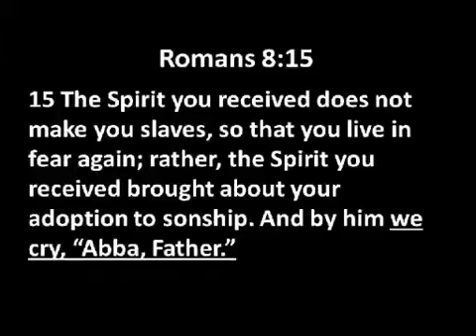17 StreamRecording 17